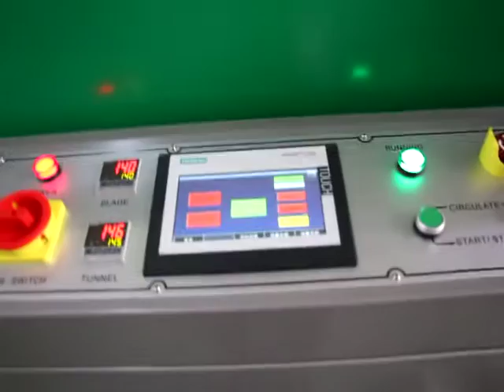spools shrink wrapping machine